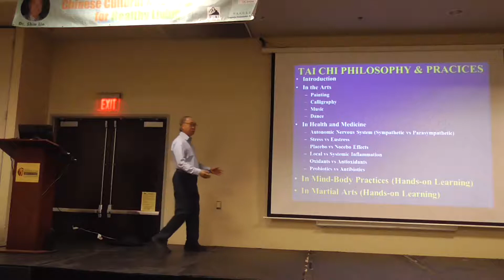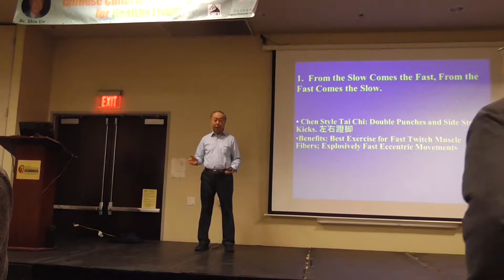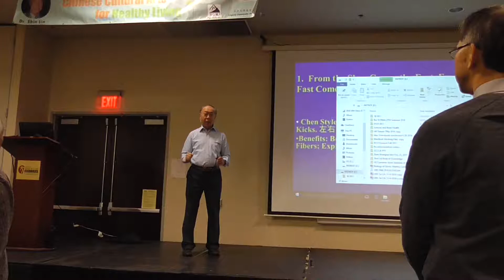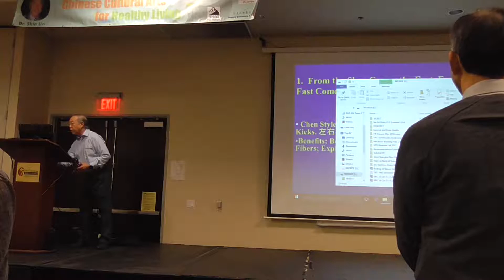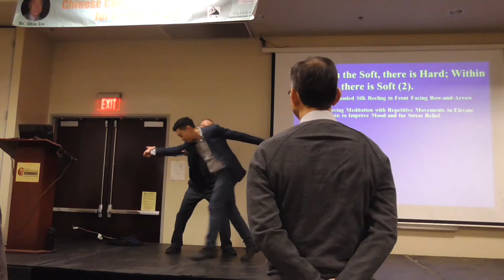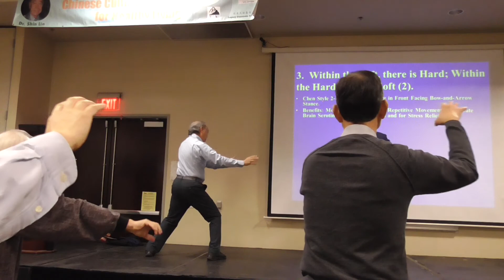Feb. 26: The Principles and Practices of YinYang &TaiChi: Part4